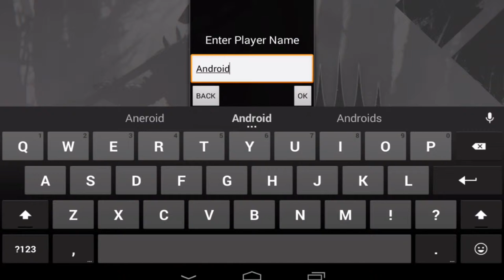Magic Full HD Gameplay 2015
All New And Trending Game From Play Store Free And Paid Games

 Description
GARRUK'S REVENGE EXPANSION NOW AVAILABLE!

Walk in the footsteps of the Multiverse's greatest hunter. Featuring additional campaign levels, challenges, and new cards to collect, you take on the role of Garruk and hunt your prey across the planes!

-Explore the fan-favorite plane of Alara to unlock powerful new cards -Take on the role of Garruk and use his evolving deck to hunt your prey -Win Battle Boosters through Multiplayer to expand your card collection

Early Bird Bonus: Players who purchased the Complete Bundle, Card Collection Bundle, or any Premium Boosters for Magic 2015 prior to 11/5/2014 automatically get the Garruk’s Revenge expansion campaign added to their account as a bonus! Simply update Magic 2015 to the latest version, start the game, and the expansion campaign will be there waiting for you!

Experience the world's best strategy game with Magic 2015—Duels of the Planeswalkers!

Hunt bigger game in this all new adventure. Command powerful creatures and wield devastating spells to defeat your opponents in the most exciting Magic yet!

LEARN MAGIC:
•Detailed tutorial makes it easy to start playing
•The quickest way to learn the world's best strategy trading card game

BATTLE ACROSS THE PLANES:
•Sharpen your skills as you fight your way across the Multiverse
•Face ever-more challenging opponents
•Come face-to-face with legendary Planeswalkers on Innistrad, Theros, Ravnica, and more.

BUILD YOUR DECK:
•Craft your ultimate deck from hundreds of cards
•Open Booster packs to grow your collection and become more powerful

CHALLENGE YOUR FRIENDS:
•Enter multi-player mode to test your deck
•Pit your skills against random opponents or your friends

*Premium Boosters purchased individually or in bundles can be opened once you’ve completed the Innistrad Chapter.